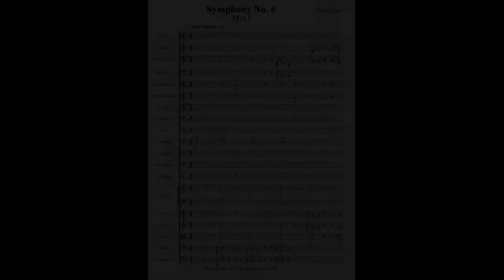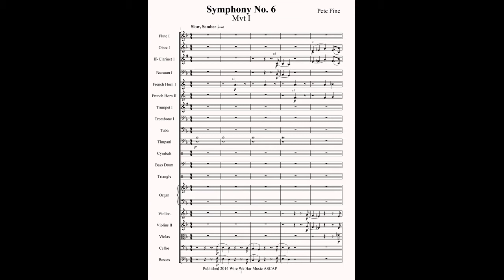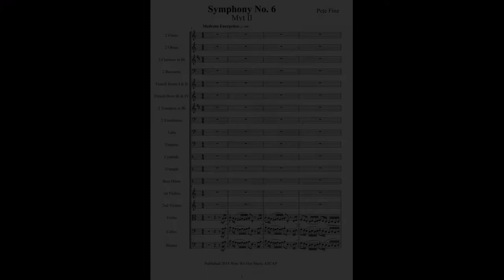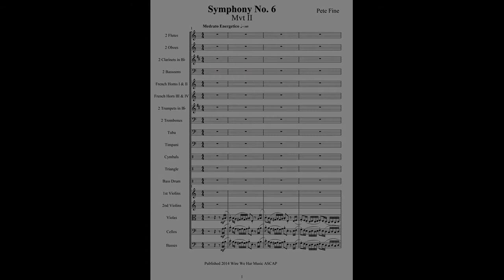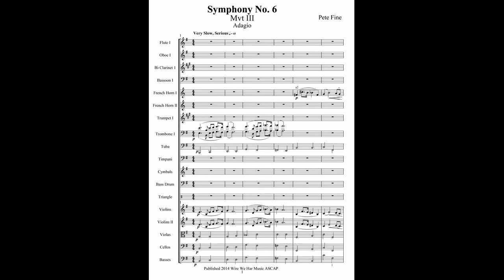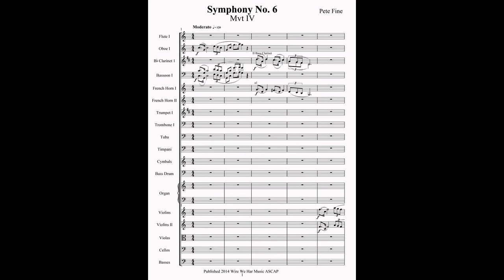Pete Fine Symphony No 6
My 6th Symphony, in four movements, composed earlier this year (2020) and revised  in May
Scored with Sonic Scores Overture 5.
Played back with Amadeus Symphonic Orchestra and Garritan Personal Orchestra sound libraries.

PLEASE NOTE- Score pages in video contain inaccurate instrument titles and publish date. - they are just there to "fill the visual void".

I hope the music moves you. I pray it will someday be performed. (Anyone want to sponsor a performance???)

Pete